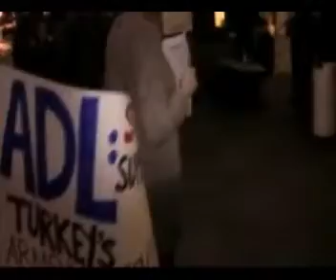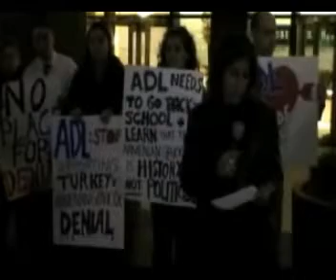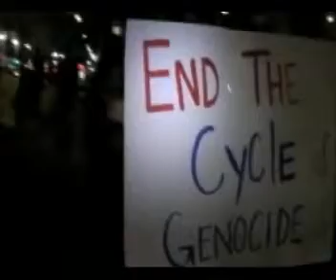AYF's vigil in front of the ADL offices in New York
The AYF (Eastern Region USA) organized a candle-light vigil in front of the ADL offices in New York, asking for the ADL's National Convention officially changes its position on the Armenian Genocide and support its recognition by the United States